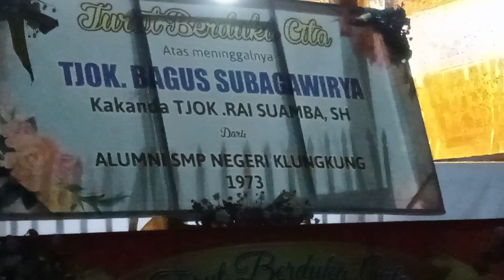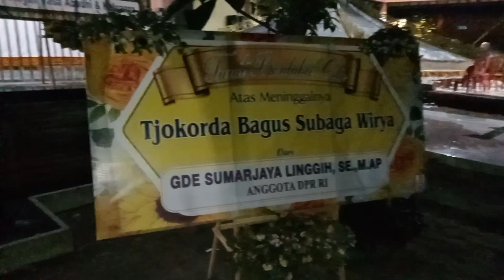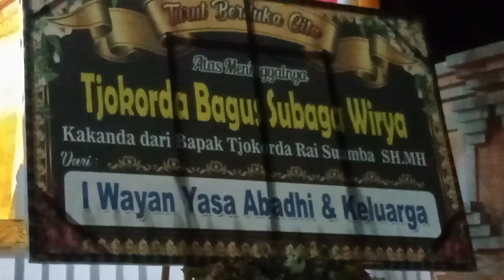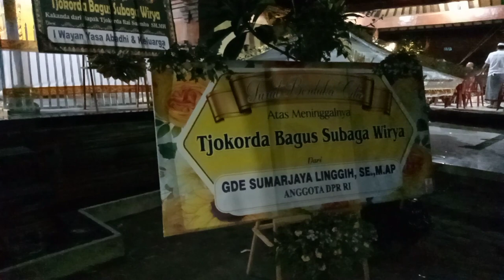(PART.1)ERSIAPAN PELEBON TJOKORDA BAGUS SUBAGA WIRYA PURI AGUNG BANJARANGKAN,@thetink99channel